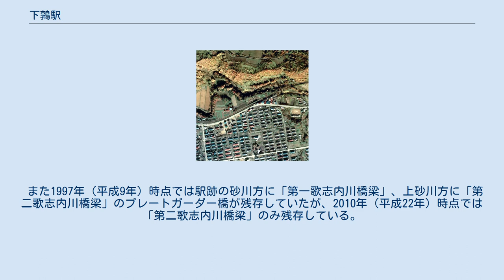下鶉駅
下鶉駅（しもうずらえき）は、北海道空知郡上砂川町字鶉にあった北海道旅客鉄道（JR北海道）函館本線（上砂川支線）の駅（廃駅）である。
電報略号はシス。
上砂川支線の廃線に伴い1994年（平成6年）5月16日に廃駅となった。
 1976年の下鶉駅と周囲500m範囲。
左が砂川方面。
国土交通省 国土地理院 地図・空中写真閲覧サービスの空中写真を基に作成 ディーゼルカー導入に伴い、上砂川町と三井鉱山が設置費の一部を負担することにより開設された。
 当駅の所在する地名に「下」を付する。
ホームは線路の南側（上砂川方面に向かって右手側）に存在した。
駅舎は構内の西側に位置し、線路よりも高台にありホームから階段を上った。
ホームには待合室を有した。
 山に囲まれたひっそりとした集落であった。
 1997年（平成9年）時点で既に痕跡は消えていた。
2010年（平成22年）時点でも同様であった。
 また1997年（平成9年）時点では駅跡の砂川方に「第一歌志内川橋梁」、上砂川方に「第二歌志内川橋梁」のプレートガーダー橋が残存していたが、2010年（平成22年）時点では「第二歌志内川橋梁」のみ残存している。